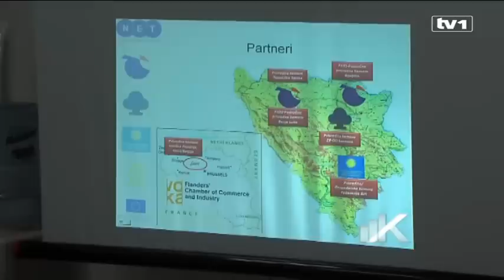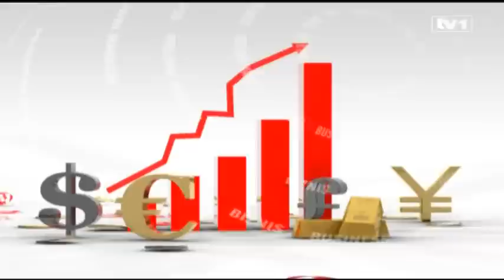Kapital, biznis magazin 12.05.2013 - Drugi dio